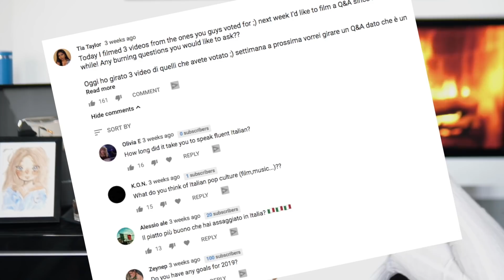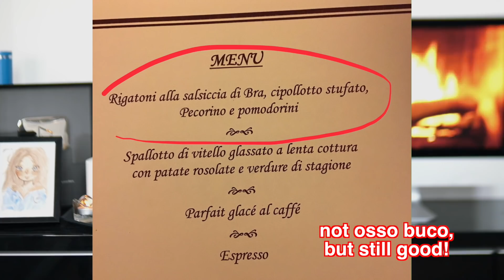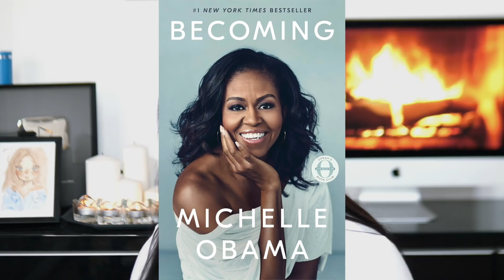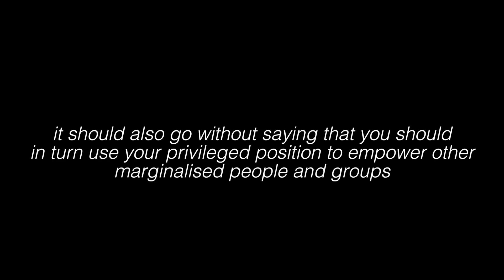GETTING A LICENSE IN ITALY, FAVORITE ITALIAN DISH, ITALIAN TRAP MUSIC | TIA TAYLOR Q&A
You guys asked me some pretty interesting questions and I think I got to qive some pretty interesting answers! Love my community and thank you for the support|

+ Cameras: Canon 600D, Canon G7X, Iphone 6S
+ Lens: Kit Lens and 50mm
+ Lights: Neewer Ringlight 18"
+ Editing: FinalCut Pro X